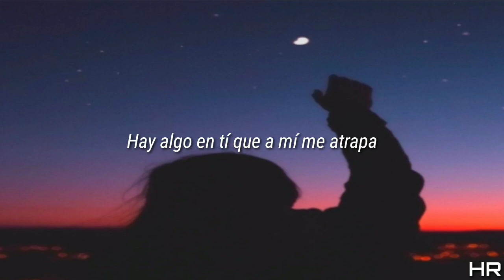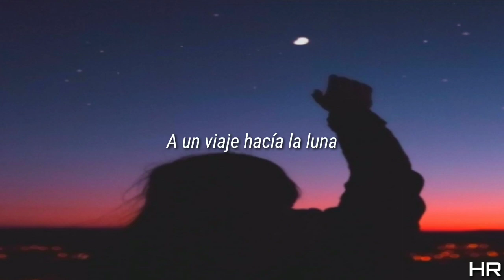VIAJE A LA LUNA-BETZABETH |LETRA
CANTANTE:BETZABETH
CANCIÓN:VIAJE HACÍA LA LUNA
                         ⚠️ATENCIÓN⚠️

ESTÁ CANCIÓN ES RESUBIDA DESDE OTRAS FUENTES,
SI ERES EL PROPIETARIO DE ESTA CANCIÓN ORIGINAL Y
TE MOLESTA QUE ESTÉ EN MI CANAL POR
FAVOR COMUNÍCATE CONMIGO,PARA LLEGAR A UN ACUERDO,
NO ESTAMOS CON EL VALOR DE COMPETIR CON NADIE,
NUESTRO OBJETIVO ES LOGRAR IMPULSAR LA
MUSICA Y AL ARTISTA